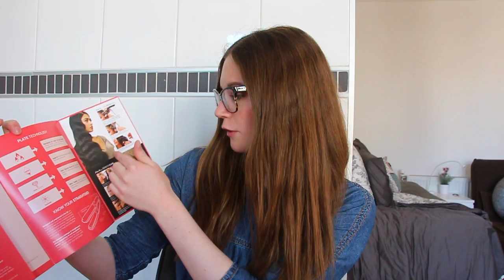John Beerens x Diva Goodiebag Unboxing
Hey! In deze video unbox ik de goodiebag van het John Beerens x Diva Professional styling event in de John Beerens haarstudio in Tilburg! Enjoy! Xx Anna

blogfashionanna

blogfashionanna

XOXOOX